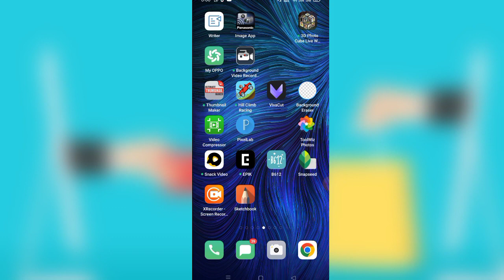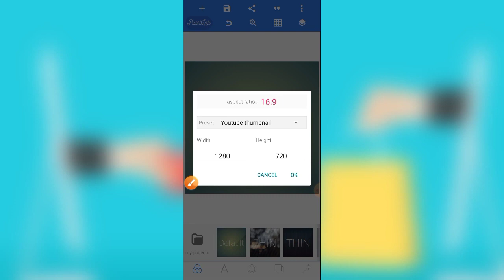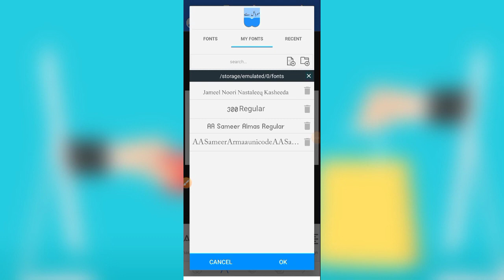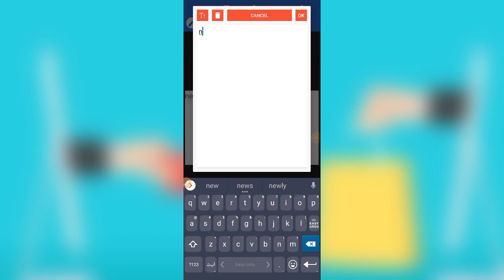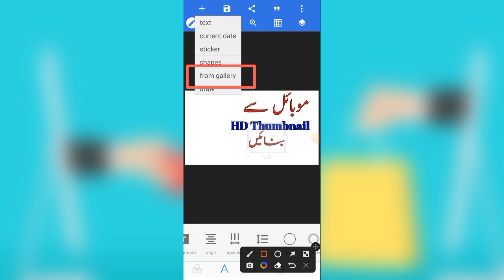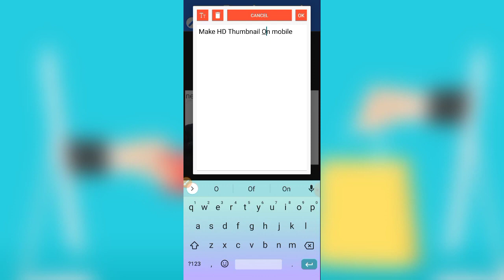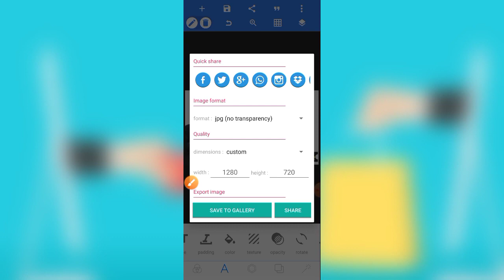How To Make Professional Thumbnails For YouTube Videos（2022） YouTube Thumbnail Kaise Banaye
How to Add Custom Thumbnail to YouTube Videos from Mobile in 2022

3 Free＆Easy YouTube Thumbnail Maker

how to make thumbnails for youtube videos | youtube thumbnail kaise banaye pixellab se

how to create a thumbnail in mobile phone | Make Best Urdu Thmubnail

How To Create Thumbnails On Youtube In Mobile | thumbnail banane ka tarika pixellab

Mobile Mein HD Attractive Thumbnails Banane Ka Tarika | how to make thumbnails for youtube videos